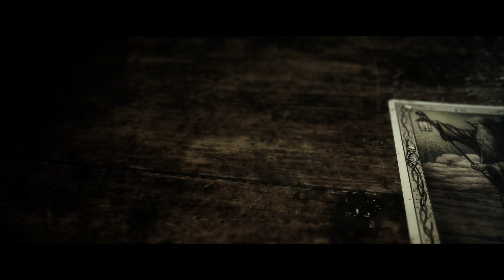獵逃驚魂 劇情攻略 (6) 第五章 白噪音